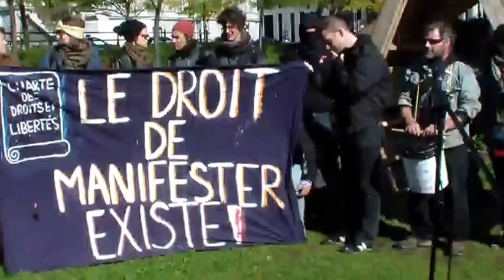Conférence de presse: Démarche collective des arrêtéEs du 15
Plainte en discrimination contre la Ville de Montréal et le Service de police de la Ville de Montréal (SPVM) à la Commission des droits de la personne et de la jeunesse.

Lors de la dernière manifestation contre la brutalité policière en mars 2013, plus de 240 personnes ont été arrêtées. La Ligue des droits et libertés a recueilli plus d'une trentaine de plaintes que nous déposons à la Commission des droits de la personne et de